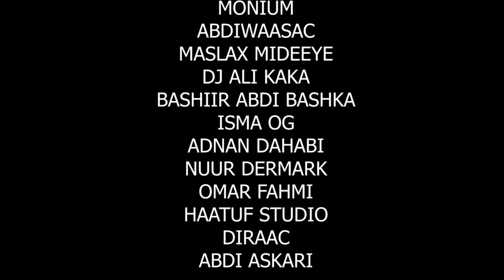Sharma Boy NASTA King ck reaction Raab karbaash ah🔥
Sharma Boy - Yaad Taqaan? (Official Audio),

Sharma Boy Nasta Official Video 2022,

Sharma Boy Wan Isku Dili Karaa Dartaada (Official Music Video)2022,

Sharma Boy Ft. Malyuun Maanka - Cimaamada Adigan Kugu Tuuray (Official Audio),

Sharma Boy - Waan Shitaa (Official Video),

K’naan ft Sharma boy- Somalia Somali Baa Leh (Official Music Video),

Sharma Boy ft. Haanoo Cadee - Sokoreey (Official Music Video),

Sharma boy - Shah Wah (Official Audio),

Sharma Boy - Anisa (Official Audio),

Sharma Boy ft. Dope Boys - Masoconaa (Official Music Video),

DALMAR YARE | BAL SOO ORAD | OFFICIAL MUSIC VIDEO 2021,

DALMAR YARE IYO NIMCAAN HILAAC | ADOO QALANJA AH MAXAA KU QAYIRAY | OFFICIAL MUSIC VIDEO 2021,

KHADAR KEYOW - MARWADA NAFTA  ( Official Video) 2022,

KHADAR KEEYOW | HADAAN KUU DHAARTO QAALI | HEES CUSUB 2021,

KHADAR KEEYOW | TASHO MAANTABA | OFFICIAL MUSIC VIDEO,

ISMAIL DANNAN | WAKHTIGU LAMA DHALAN QOFNEE | HEES CUSUB 2022,

ISMAIL DANNAN SAYLICI 2022,

ISMAIL DANNAN JALEECO,

ISMAIL DANNAN QUSHUUC,

ISMAIL DANNAN ft AYAANA KAALAY IIKAALAY,

GUULEED SIMABA JANO DUNIA LYRCS,

GUULEED SIMABA SOMALI MIYAA,

GUULEED SIMABA GUFAACO,

QAMAR SUUGANI IYO NAJMA NASHAAD,

QAMAR SUUGANI IYO RAHMA HASSAN AHLAN WASHALAN,

DONI BI YAA ISGAARYA,

DONI B BABY MAAMA ADI MAA ANI KU HILMAAMA
DONIB KAN LEE MOHO WAANKUSIINAA,